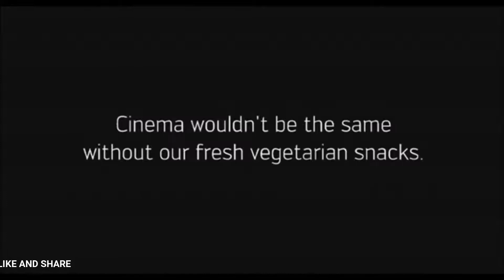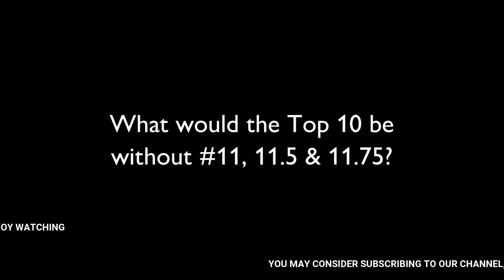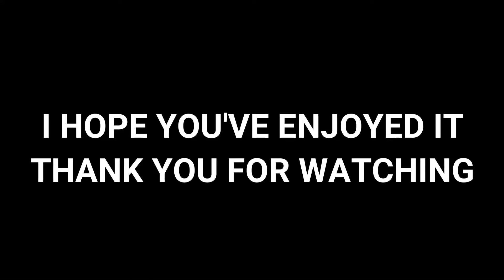RC COLA GENIUS OF THIS ADS, SOME ARE WEIRD, SOME FUNNY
My reaction video guys on latest RC Cola Ad which makes you say at first "it's weird" and later maybe "it's genius".
Also here for you some ads which are funny as well.